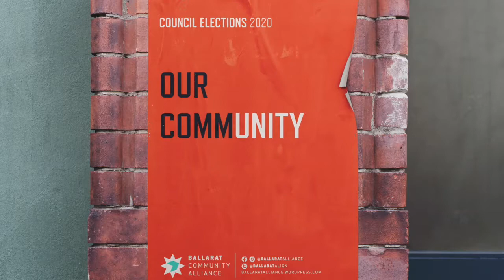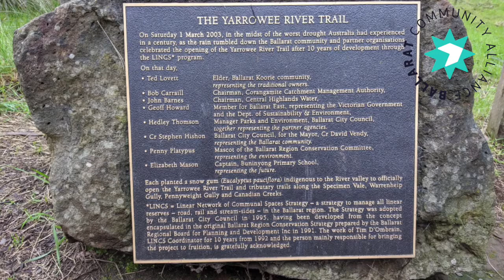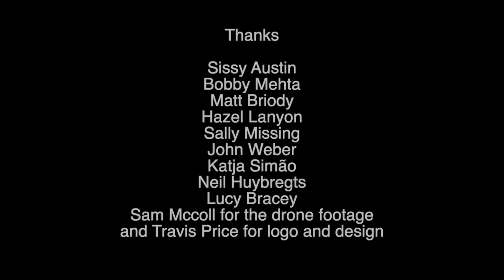Ballarat Community Alliance - short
Over the past month Ballarat citizens from all different groups have got together to form an organisation of organisations to make sure a progressive and inclusive agenda for Ballarat is given centre stage during the local council election. The Ballarat Community Alliance is non-partisan and will help bring out positive change by harnessing civil society. The first step for this change is understanding the City of Ballarat stands on the Traditional Lands of the Wadawurrung and Dja Dja Wurrung Peoples and that sovereignty was never ceded.

Today we are officially launching the Ballarat Community Alliance along with video featuring the voices of community leaders including Sissy Austin, Bobby Mehta, Matt Briody, Hazel Lanyon, Sally Missing, John Weber, Katja Simão, Neil Huybregts, Lucy Bracey which features the design of Travis Price. Soon we will be conducting questionnaires and candidate forums. We want as many people to get involved with the local election as possible.